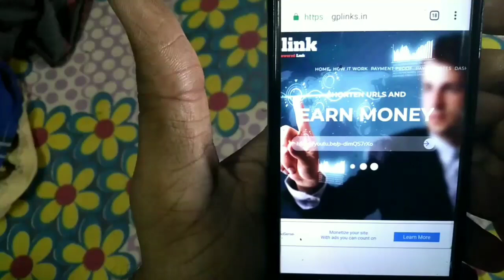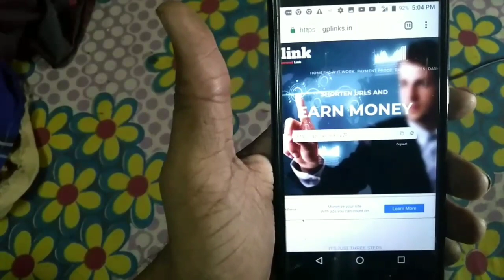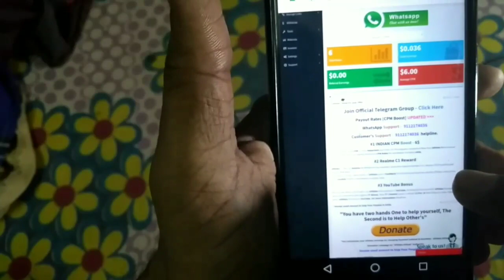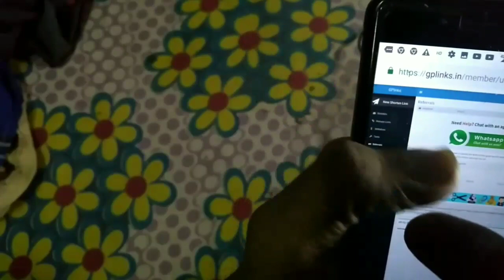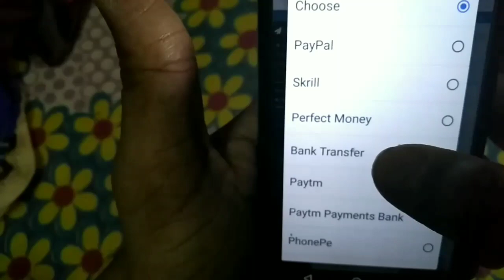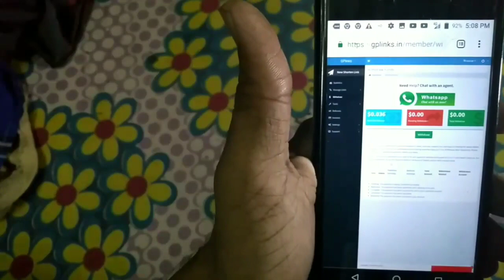Baap Of Earning🔥 | 😤A Message to Techmit YouTube channel | Full Explained.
Hello dosto Technical Use me apka bahut bahut swagat Karta hu,dosto ajke iss video me apke liye ek behtar earning website kay hu,jisse jakd aao ache paise kamayenge,aur pichla jo website tha usme earning kaafi kum thi lekin isse aap kaafi ache paise kama payenge.
So Boys and Girls request you to watch it till end.
DHANYAWAD🙏🙏🙏🙏🙏🙏🙏🙏🙏

Honor 8x.

realme u1

Oneplus 6t

10.or d2

Nokia 5.1 plus

Redmi 6a

 Redmi Y2

 Nokia 6.1